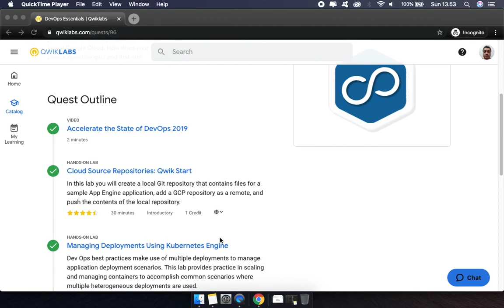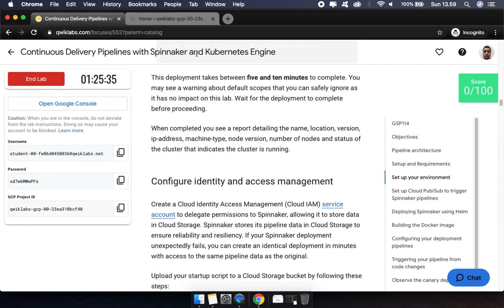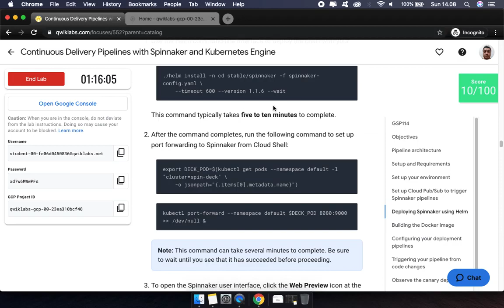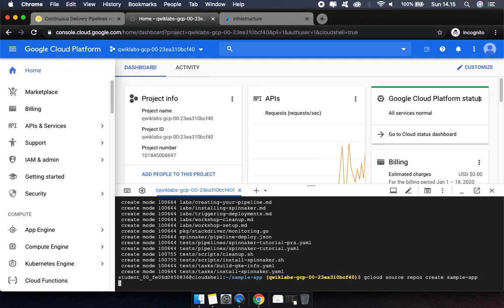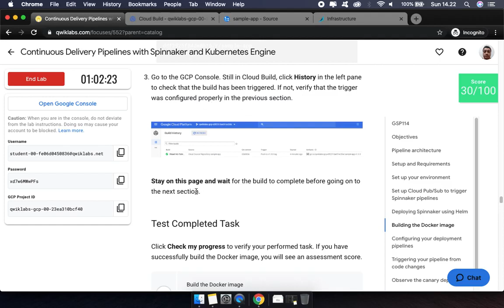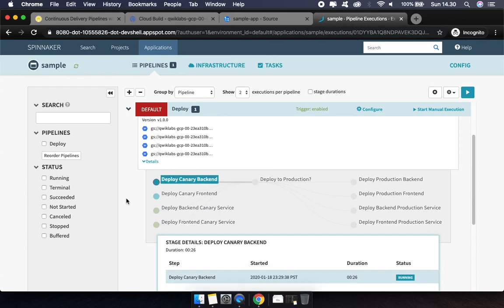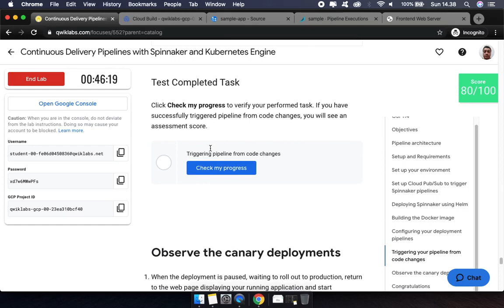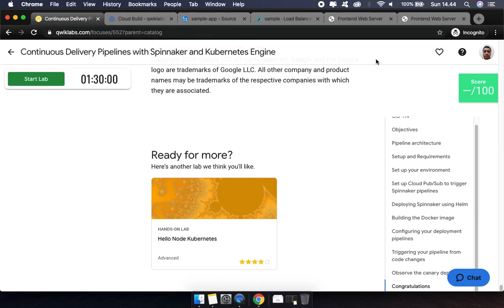Continuous Delivery Pipelines with Spinnaker and Kubernetes Engine GSP114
Overview
This hands-on lab shows you how to create a continuous delivery pipeline using Google Kubernetes Engine, Google Cloud Source Repositories, Google Cloud Container Builder, and Spinnaker. After you create a sample application, you configure these services to automatically build, test, and deploy it. When you modify the application code, the changes trigger the continuous delivery pipeline to automatically rebuild, retest, and redeploy the new version.

Objectives
- Set up your environment by launching Google Cloud Shell, creating a Kubernetes Engine cluster, and configuring your identity and user management scheme.
- Download a sample application, create a Git repository then upload it to a Google Cloud Source Repository.
- Deploy Spinnaker to Kubernetes Engine using Helm.
- Build your Docker image.
- Create triggers to create Docker images when your application changes.
- Configure a Spinnaker pipeline to reliably and continuously deploy your application to Kubernetes Engine.
- Deploy a code change, triggering the pipeline, and watch it roll out to production.